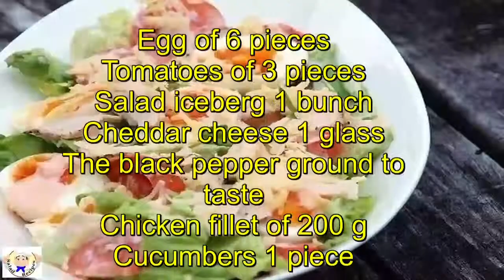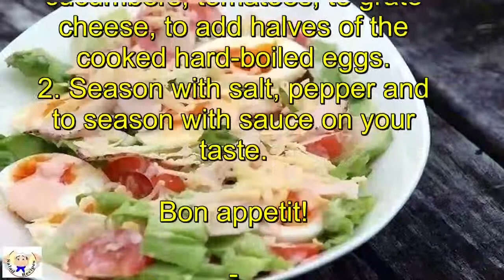Fresh green salad with chicken, vegetables and cheese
Ingredients of 3 portions

Egg of 6 pieces
Tomatoes of 3 pieces
Salad iceberg 1 bunch
Cheddar cheese 1 glass
The black pepper ground to taste
Chicken fillet of 200 g
Cucumbers 1 piece

 35 minutes

1. Mix the salad cut or torn by hands, the cut chicken, the cut cucumbers, tomatoes, to grate cheese, to add halves of the cooked hard-boiled eggs.
2. Season with salt, pepper and to season with sauce on your taste.

Bon appetit!